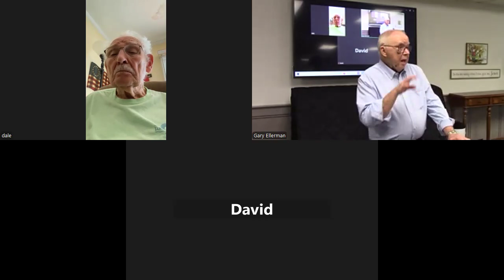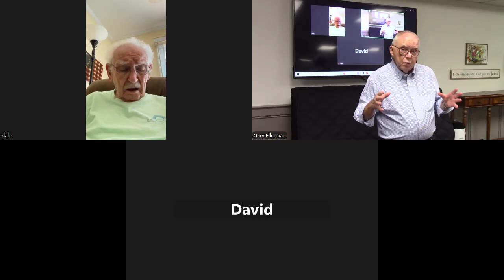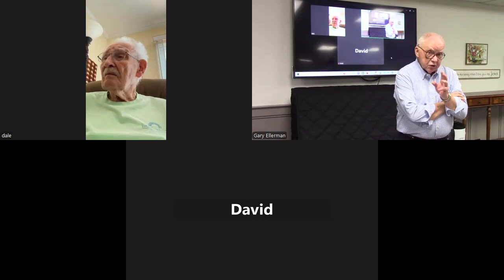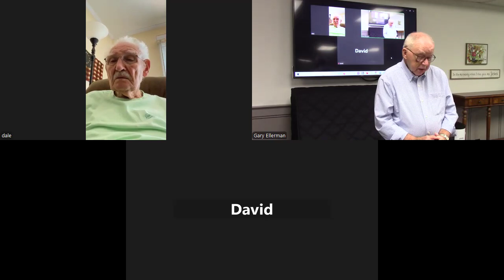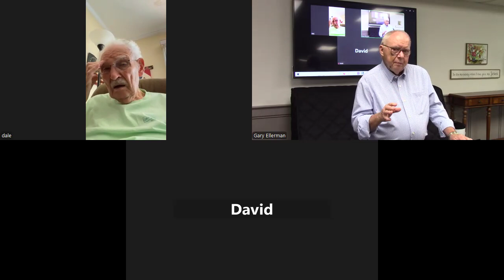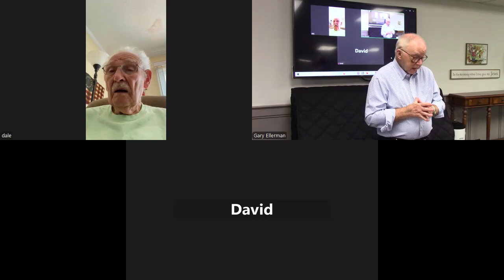Virtual Faith Formation, July 28, 2024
The Miracle Man: Elisha, 2 Kings 4:42-44
Virtual Faith Formation, First Baptist Church, Radford, Virginia